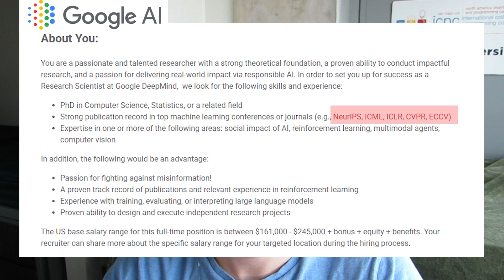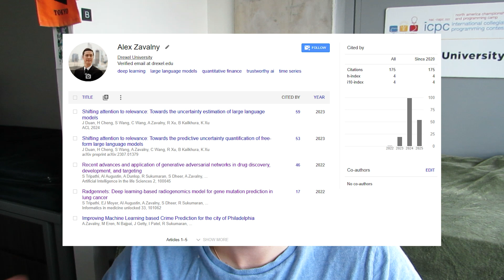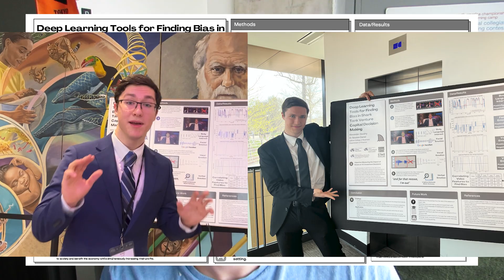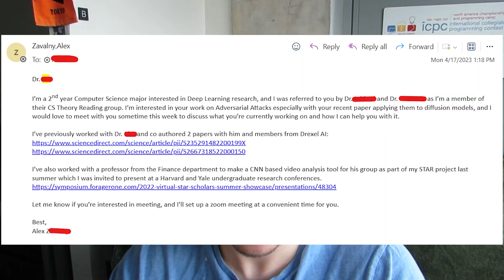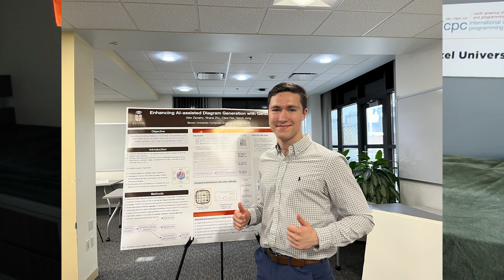How I Published at a Top AI Research Conference (ACL 2024)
I talk about how I published research at a top AI conference, ACL 2024, my research journey to getting there, and takeaways you can apply towards advancing your own career in AI Research.

0:00 Intro
1:00 My Freshman Papers
1:53 Summer Research Program
2:35 Presenting at Harvard and Yale
3:05 LLM Research
4:00 Top Publication
4:20 Computer Graphics at Brown
5:15 Takeaways for aspiring AI Researchers
6:49 AI Research in Academia vs Industry
7:56 Gaining Research Experience
8:24 Cultivating Confidence